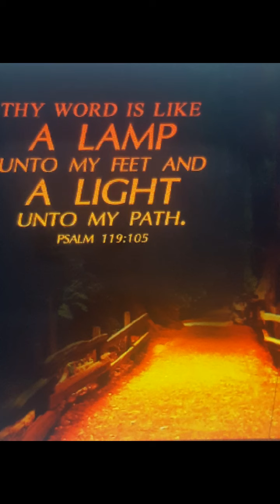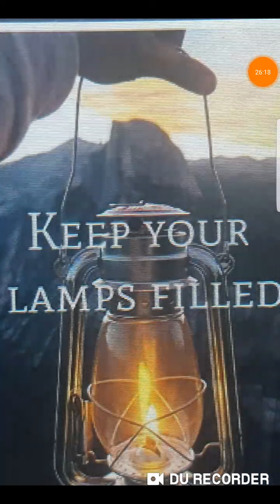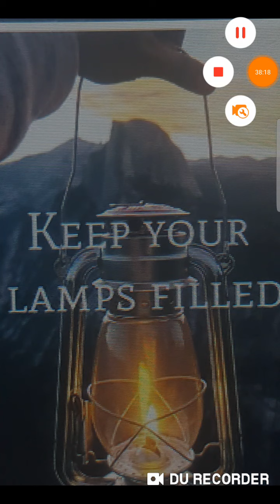KEEP that FIRE Burning Ahchyam!!🔥